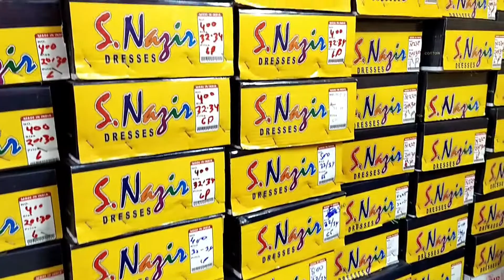Frock Top Skirts Jeans Lehenga Suit Kurti Manufacturer & Wholesaler Kolkata Metiabruz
S.Nazir Dresses Kids Garments Manufacturer and Wholesaler supply readymade Garments all over India.

- Seller Address-
Brand name - S. Nazir Dresses
 Shop adress 1.Abm haat, stall number C-407
2.Jabbar haat, stall number 205
3.Baran chala stall number M-8
4.Howrah haat, Sanmaika market RM-28

Home Address - Z2/6, Nadial Road, Metibruz, Kolkata, West Bengal, India